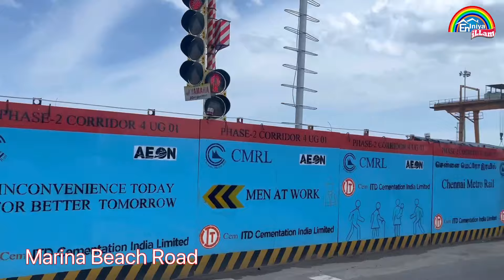கோவை டு சென்னை trip || சென்னைல சுற்றி பார்க்க வேண்டிய இடம் || Where to visit in chennai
சென்னைல சுற்றி பார்க்க வேண்டிய இடம் || கோவை டு சென்னை trip || Where to visit in chennai most visiting places in Chennai